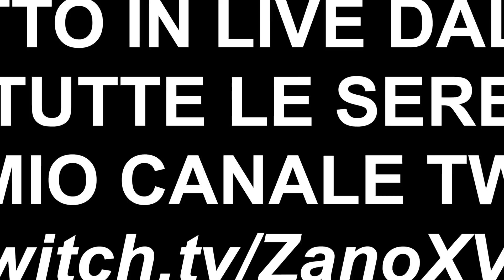REACTION TRANQUILLA A ROMA - BODØ/GLIMT W/ BLUR